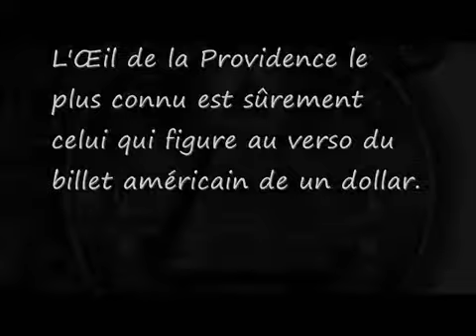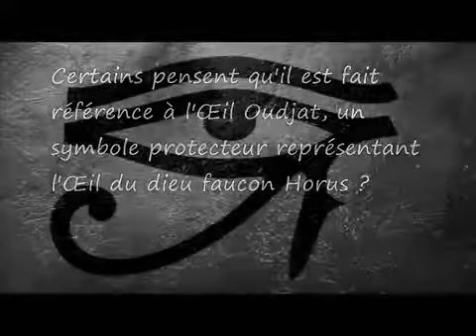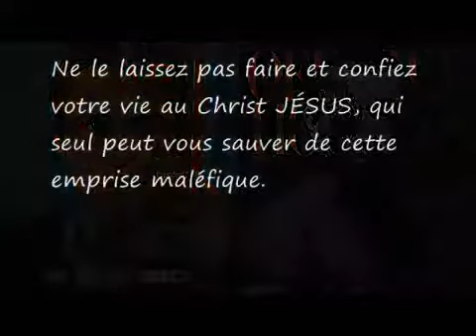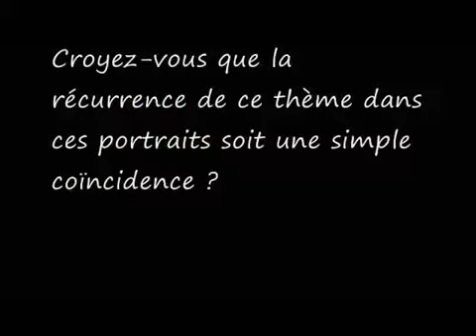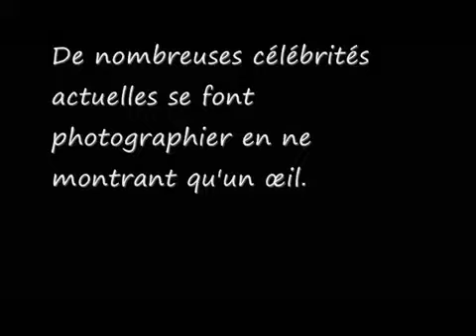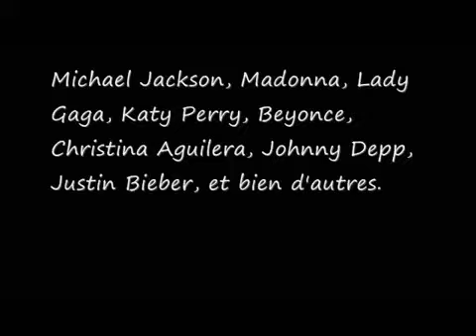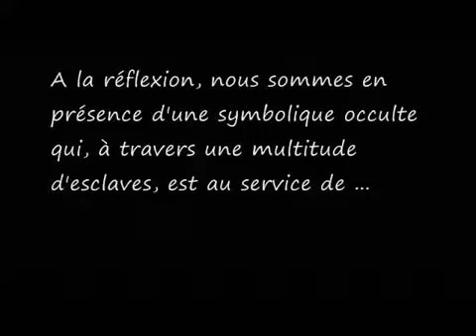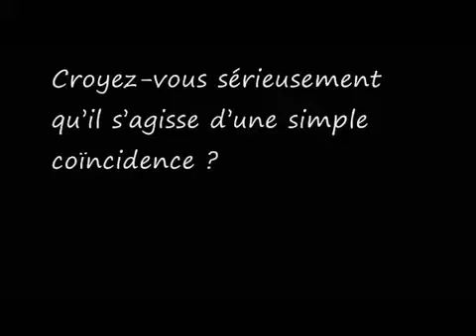Spécial investigation - Front National : L'Oeil De Moscou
Spécial investigation - Émission du 02 Novembre 2015 : Front National : L'Oeil De Moscou.

Alors que François Fillon se trouve dans une tempête politico-médiatico-judiciaire pour les soupçons d'emplois fictifs pesant sur plusieurs membres de sa famille, Emmanuel Macron intéresse.

Œil de Moscou, Œil de la Providence ou Œil Oudjat, voilà autant de noms pour désigner ce que de nombreuses célébrités nous montrent sur les couvertures de magazines. Quel sens pouvons-nous.

La visite officielle du Premier ministre grec en Russie est regardée d'un très mauvais œil par les Européens.